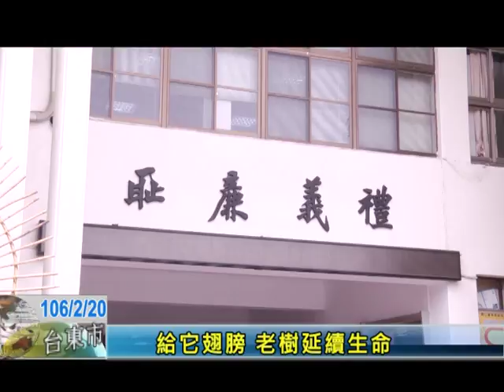給它翅膀 老樹延續生命